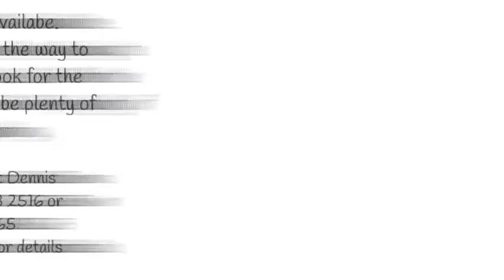Justin Morgan Event Aug. 30 202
Justin Morgan Historical Unveiling